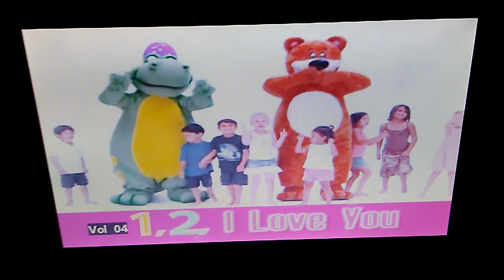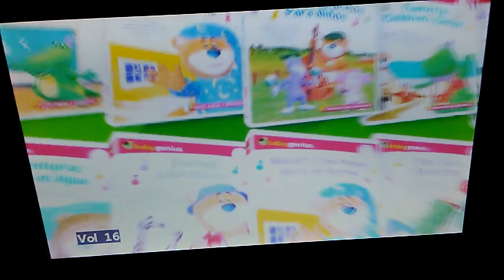April 3, 2018